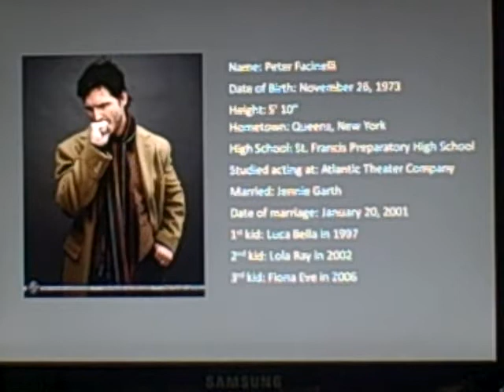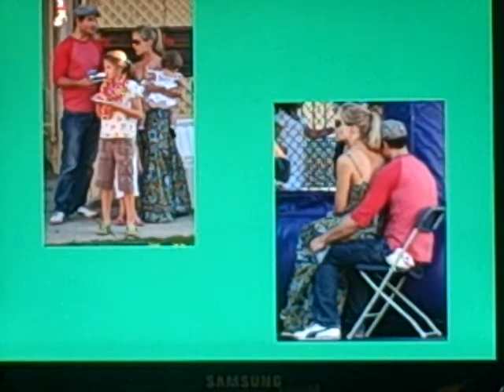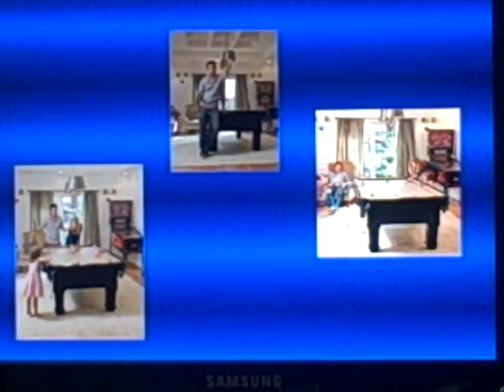The Facinelli Family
The most adorable family in the world! I love them all so much! =)
Artist: The Kin
Song: Together
and sorry for the bad recording!!!..=(